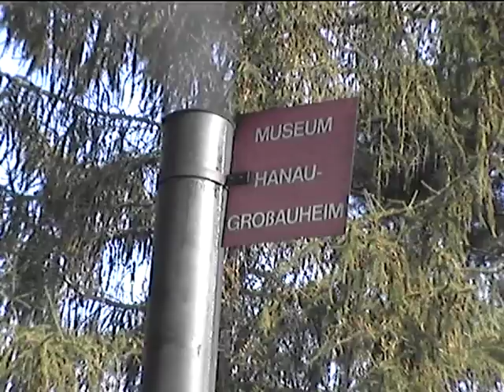Dampffest Hanau-Großauheim, 2 von 3 / Kleindampfmaschinen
annual steam fair
jährliches Dampffest im techn.Museum HU-Großauheim Mehr Fotos :